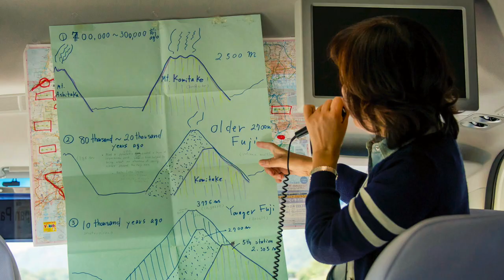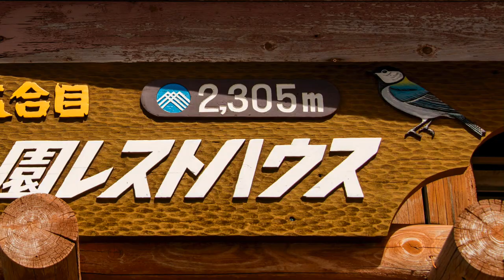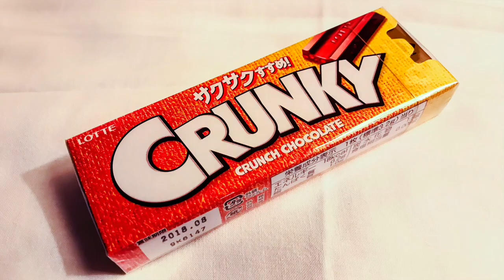JAPAN Part 2 Mount Fuji Hakone Mount Komagatake Lake Ashi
Music  'Jay Sweeps'  by 'Geographer' YouTube music library.

Part 2 of our amazing trip to Japan.

This time we head to Mount Fuji, stay in Hakone and take the cable car up to Mount Komagatake, finishing with a boat ride across lake Ashi.  Fab views from the summit - well, on a clear day!  We've heard there's a typhoon on its way, which explains the deluge we're experiencing!

Anyway, we have a great time despite the 'British weather'.

Click on these links to view previous videos of our tour around central Japan.

Filmed on an  iPhone 7 plus + Nikon D610 & D500